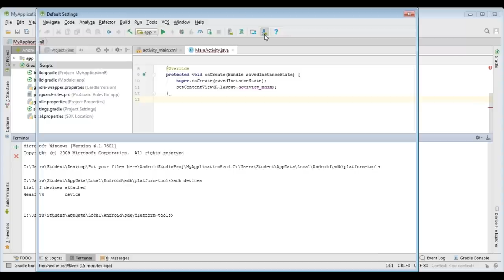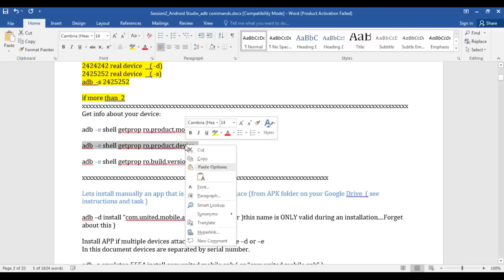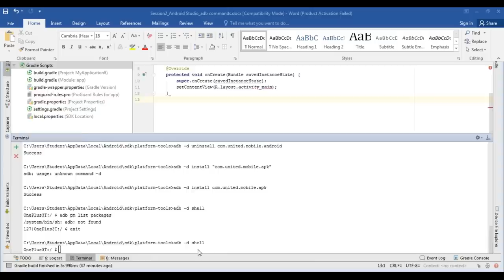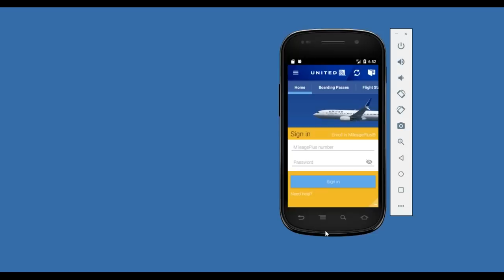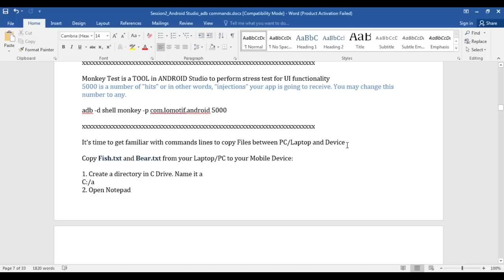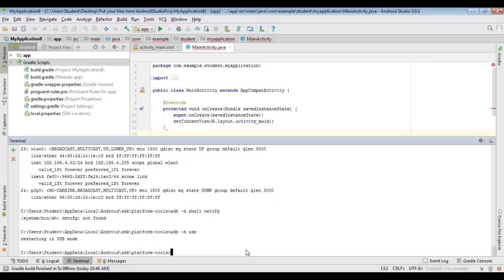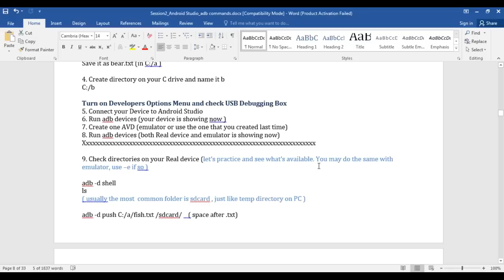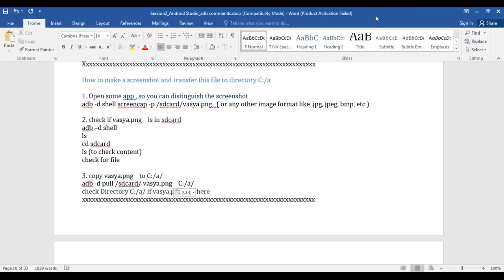Тестирование Мобильных Приложений - 3/3